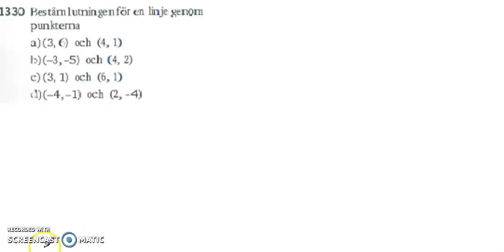Matematik 5000 Ma 2b Kapitel 1 1330 en formel för linjens lutning